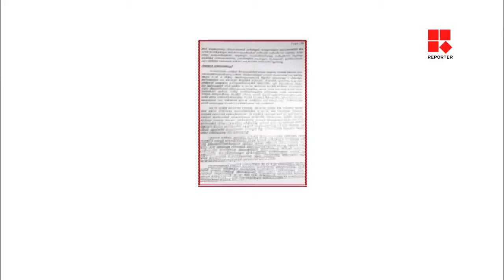സിപിഐഎം ശാന്തംപാറ സമ്മേളനത്തില്‍ എംഎം മണിക്കെതിരെ വിമര്‍ശം _Reporter Live